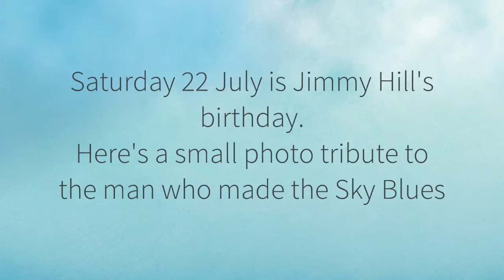Tribute to Jimmy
A short photo tribute to Jimmy Hill.